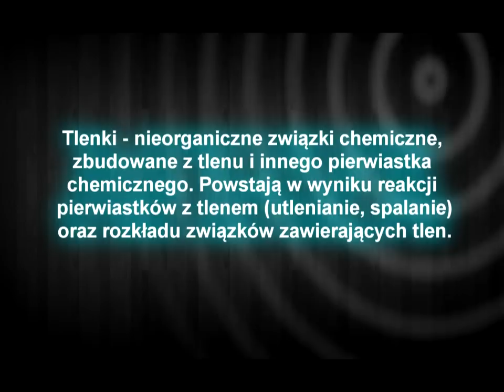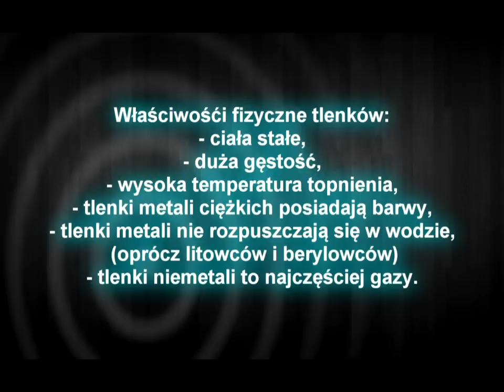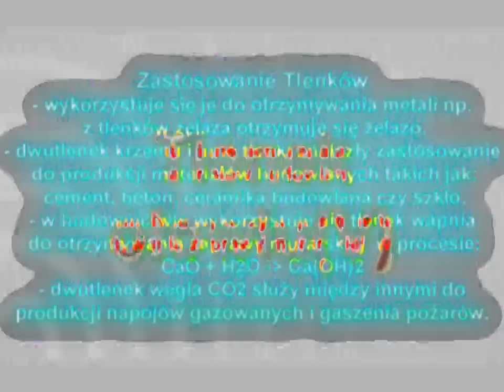Chemia Tlenki prezetacja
Bąk Andzrzej & Osa Aldona!